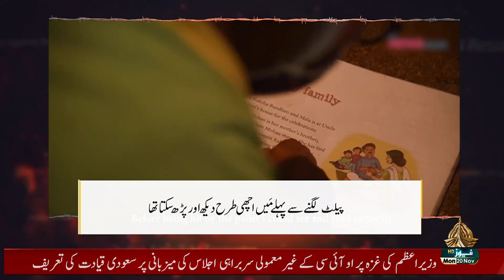KASHMIR REPORT - 20 11 2023